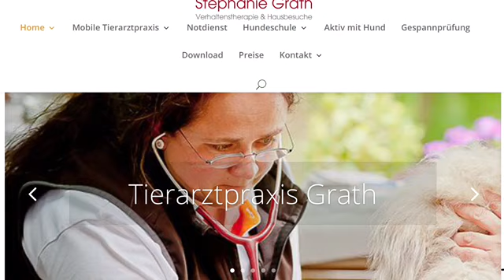Patty fünfte Woche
HundeInternat Ziel: mutiger werden